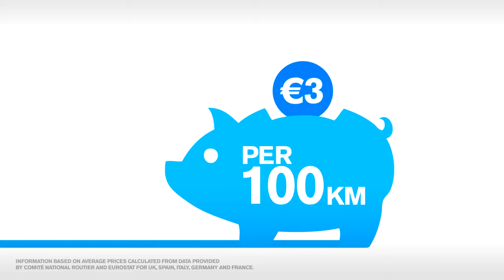The New Nissan LEAF - 51 KM more range for the LEAF Electric Car